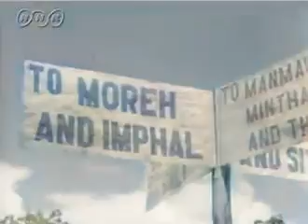[AIカラー化] 日本ニュース 第214號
日本ニュース 第214號 1944年 (昭和19年) 7月6日

00:00 タイトル
 長沙攻略
 緬印 (ビルマ・インド) 戦線

　日本ニュースは、大東亜戦争 (太平洋戦争) を直前に控えた1940年 (昭和15年) から1951年 (昭和26年)まで制作されたニュース映画 (短編映画) です。
　当時の日本では、映画館で映画の上映前後には必ずニュース映画を上映することが義務付けらていました (映画法)。日本ニュースも毎週映画館で封切られていました。
　戦時中日本ニュースは国民の戦意高揚に用いられ、戦争完遂のために利用された国策映画ですが、大東亜戦争中の戦前、戦中の記録映画として、また庶民の暮らし振り知るの記録映像として大変貴重な歴史的資料と言えるでしょう。

　この動画は白黒映像をAIでカラー化したものです。
着色はAI任せなので、当時の発色と同じであるかわかりませんのでご注意ください。